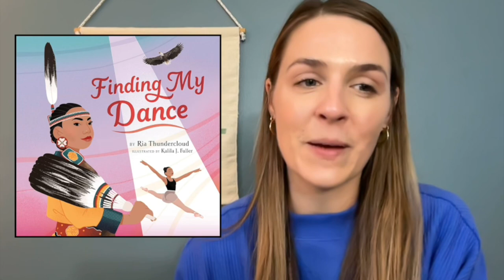11-20-24 Wildcat Welcome